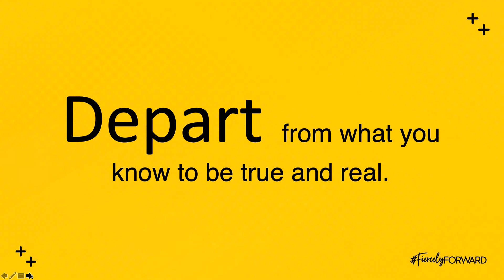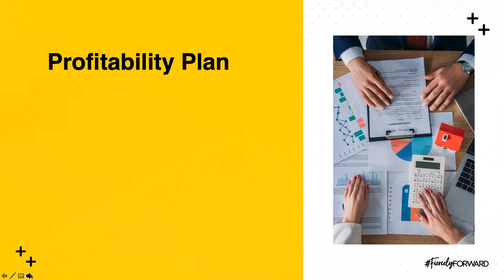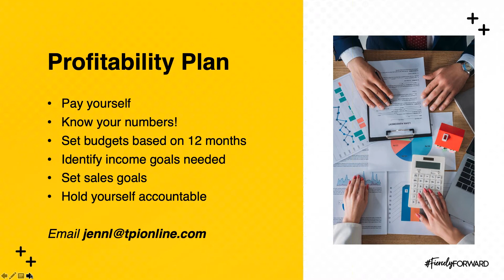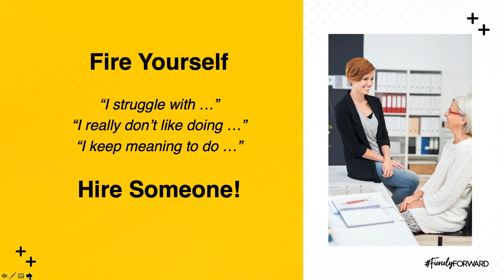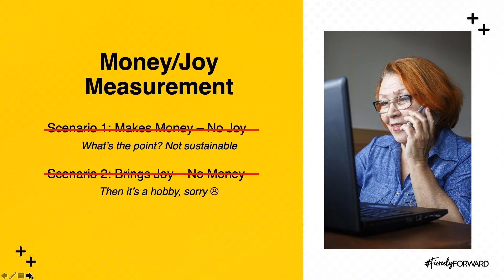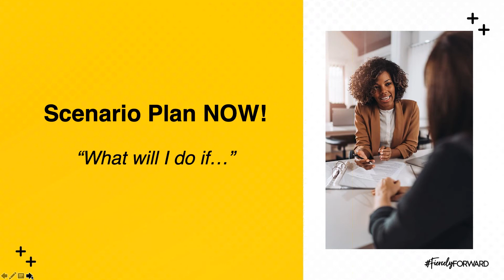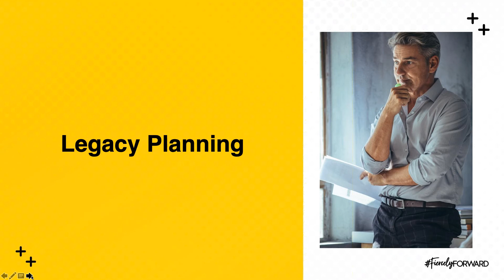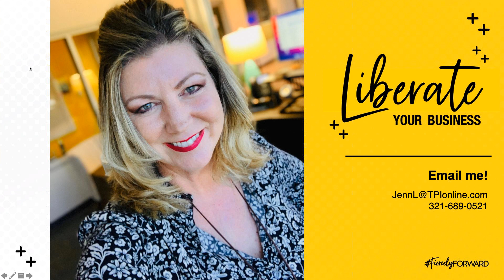7 Changes That Will Liberate Your Business in 2021!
Your business has no choice but to change in order to tackle 2021 and beyond. This is the perfect opportunity for you to depart from what you know to be “true and real” and relaunch with a stronger foundation. VP Sales and Marketing for Travel Planners International, Jenn Lee will share 7 changes you can do right now that will set you up for success –more than change – it’s a liberation!